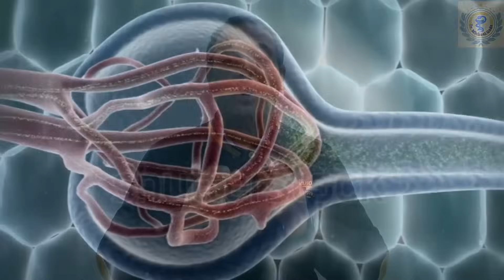أسباب وعلاج نهائي التبول المتكرر في الليل | التبول الليلي | ما لا يذكره الأطباء معلومات ستدهشك 👌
👈ما هو التبول المتكرر ؟ 🚾
التبول المتكرر او كثرة التبول ليلا هو عدم القدرة علي حبس البول والرغبة الشديدة في افراغ المثانة البولية مما يؤدي الي الاستيقاظ من النوم ليلا للذهاب الي الحمام مما يؤثر علي نشاط الانسان في النهار بسبب عدم اخذ قسط وافر من النوم.
تسمي هذه الحالة Nocturia#  اذا استيقظ الشخص مرتين علي الاقل ليلا للذهاب الي الحمام
تختلف هذه الحالة عن مشكلة سلس البول وهي بلل الفراش وهي عدم القدرة علي التحكم في التبول ليلا اثناء النوم بسبب النوم العميق وتسمي التبول الليلي اللاارادي وهي حالة خاصة بالاطفال اساسا وتحدث ايضا في كبار السن.

فقط بهذه الحلول يمكنك تصغير البروستاتا مهما كان تضخمها | أوقفوا البروستاتا من التضخم | بشرط!!

👈 اسباب التبول المتكرر اثناء الليل
-التهاب في المثانة البولية : من اهم الاسباب التي تؤدي الي حدوث مشكلة التبول ليلا
-تضخم  البروستاتا : كذلك من الاسباب الشائعة لحدوث كثرة التبول ليلا.
-مرض السكر: يؤدي زيادة ادار البول المصاحب لمرض السكر لامتلاء المثانة بسرعة مما يجعل الشخص يستيقظ اكثر من مرة ليلا  للذهاب الي الحمام.
-التوتر العصبي : الشخصيات العصبية تنقل التوتر لبقية اعضاء الجسم ومنها المثانة ولا تجعلها تحتفظ بالبول.
-اورام المثانة
-امراض الكلي : مثل الفشل الكلوي
-بعض امراض الجهاز العصبي مثل الرعاش Parkinsonism
-المسنين : مع التقدم في العمر تزداد مشكلة التبول الليلي بشكل كبير بسبب وجود مشاكل في المسالك البولية.
- ادوية علاج الضغط المرتفع تزيد من ادار البول وبالتالي تجعل الشخص يستيقظ اكثر من مرة ليلا. 🔬
-تناول القهوة  ☕او الشاي  🍵بكثرة في المساء : الكافيين الموجود في القهوة والشاي يزيد من ادار البول وبالتالي يحرم الشخص من النوم الهادئ بسبب الرغبة في الذهاب الي التواليت للتبول.
-تناول البرتقال 🍋 في المساء : البرتقال يعمل علي تهيج جدار المثانة مما يزيد من الرغبة في التبول ليلا.
-شرب الماء بكثرة في المساء: كثرة شرب الماء في المساء تؤدي الي امتلاء المثانة البولية ليلا وتجعل الشخص يستيقظ للتبول.

👈 علاج التبول المتكرر اثناء الليل
1.تصحيح  العادات الخاطئة  life style: عدم تناول المشروبات الغازية او القهوة او الشاي والشكولاته في المساء
2.عدم تناول الطماطم او البهارات او شرب الشوربة في المساء
3.تناول الادوية المدرة للبول في الصباح
4.علاج الامراض التي تسبب كثرة التبول مثل ضبط السكر في الدم
5.علاج التهاب المثانة او تضخم البروستاتا.
6.ادوية تقلل من معدل التبول يصفها الطبيب.
7.تناول اليقطين: بذور اليقطين اثبتت فاعليتها في تقليل والحد من مشكلة كثرة التبول اثناء الليل.
8.شاي Kohki tea
9.رفع الرجل اثناء النوم او لف رباط ضاغط علي الرجلين او شوراب طويل.